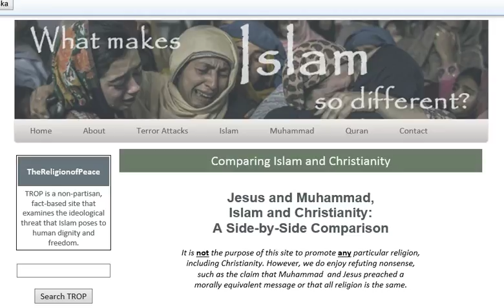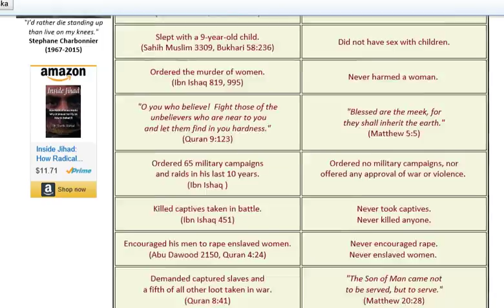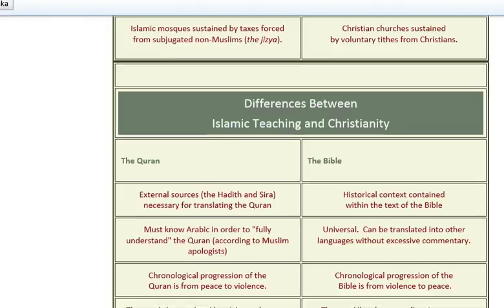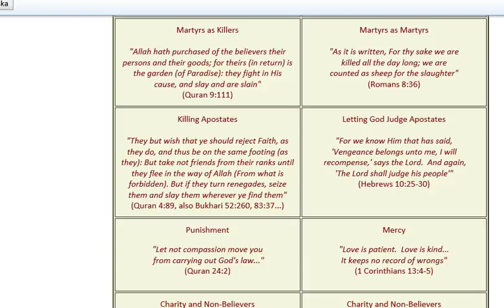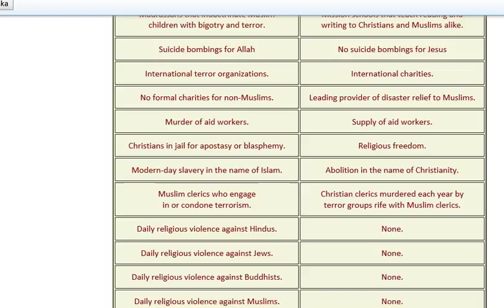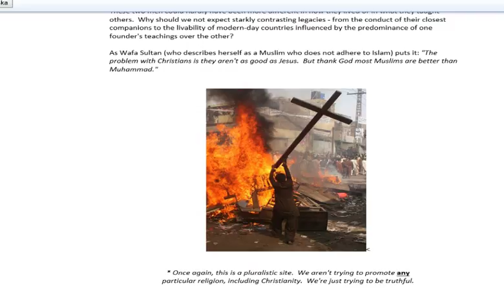What is the difference between Christianity and Islam?